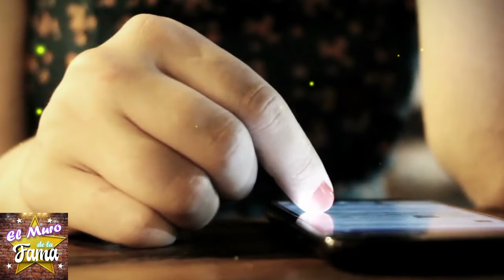😢 ¿DANIEL BISOÑO en sus últimos días de vida? ¿Le OCULTAN aun la MU3RT3 de su MADRE?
😭descubren la H0RREND4  Enfermedad Que Padece Daniel Bisogno 😪🌹

🎚️🖤De Ultima Hora Daniel Bisogno /Ultimo Mensaje/ triste Adios 😪🌹